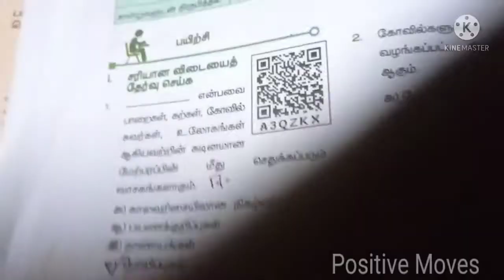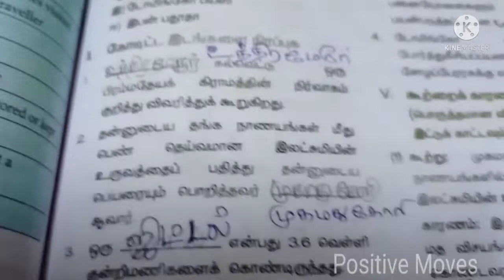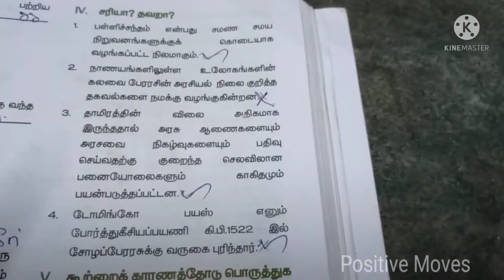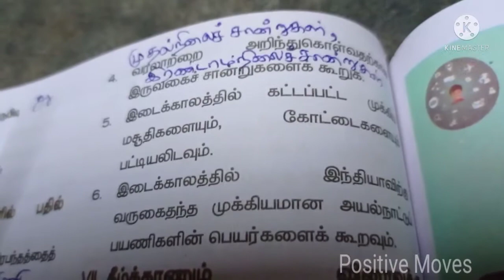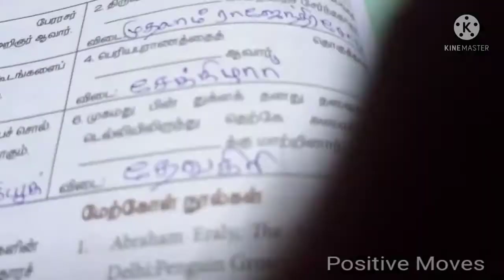7ஆம்வகுப்பு சமூக அறிவியல் term-1 அலகு-1 இடைக்கால இந்திய வரலாற்று ஆதாரங்கள் பாடவிடைகள்